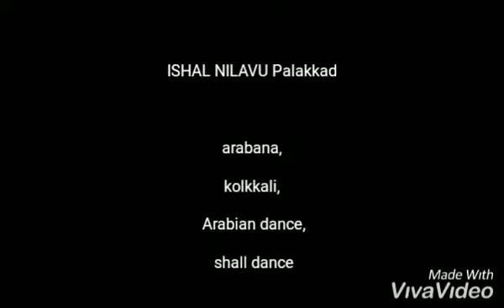ISHAL NILAVU Palakkad presents teaser